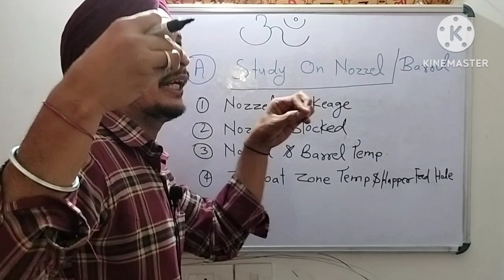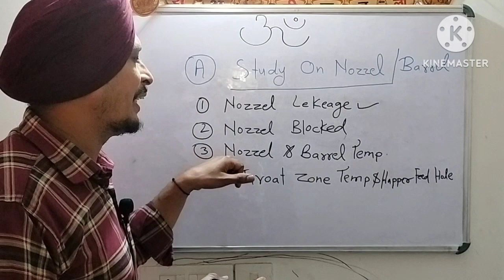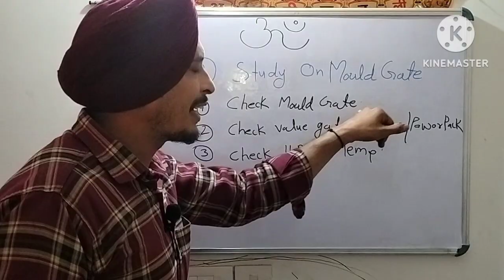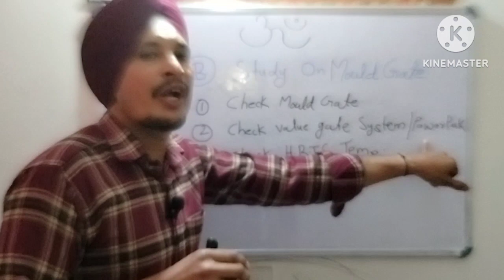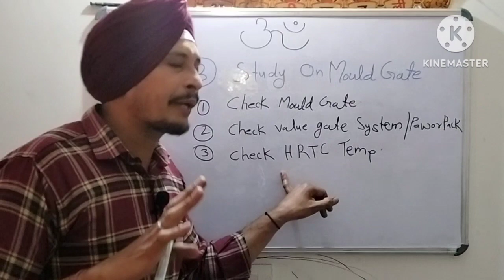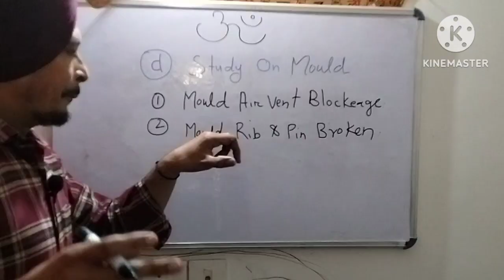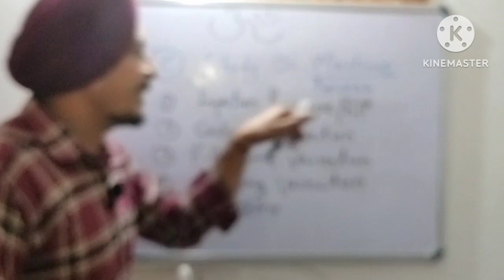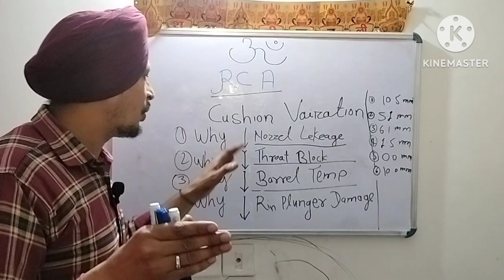Root Cause Running Machine Short-Shots|Root Cause Analysis of Short Moulding|Root Cause Analysis RCA